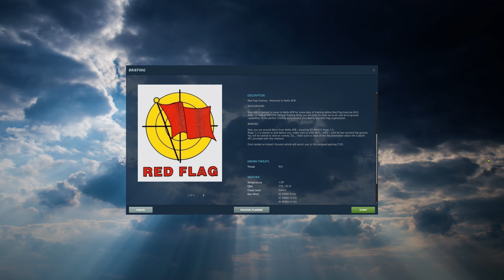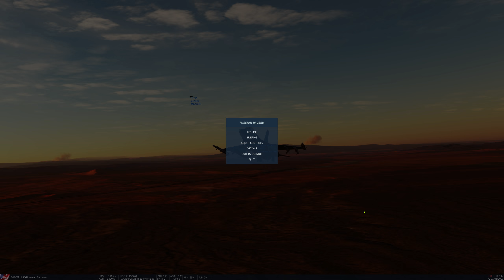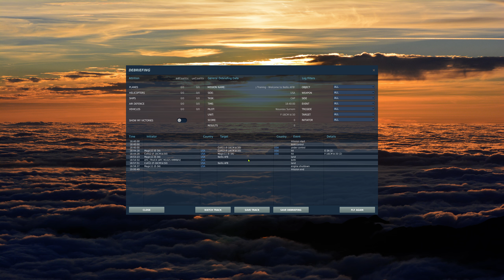Welcome to Nellis AFB.